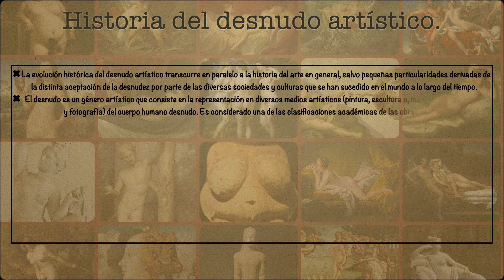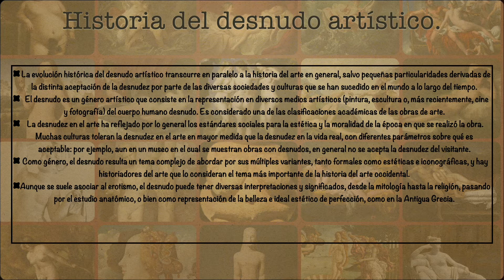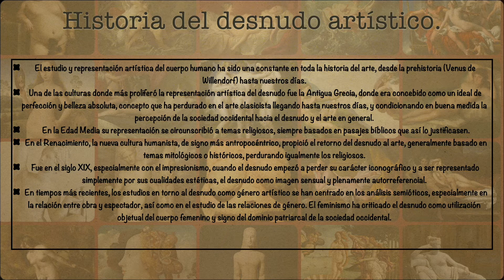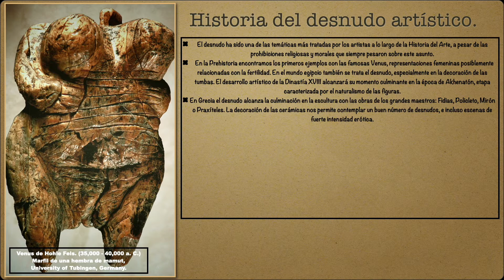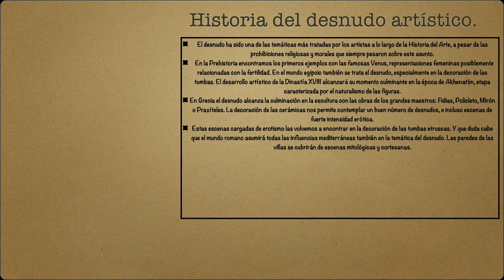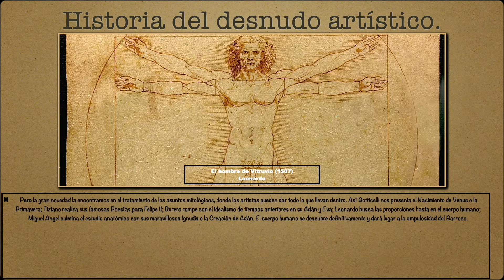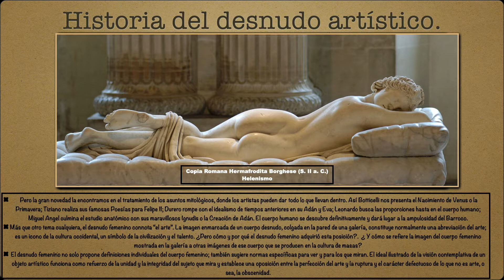Introducción a la Historia del desnudo artístico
Venus de Willendorf Fidias Estatua de Zeus Policleto Doriforo Mirón Discóbolo  Praxiteles Afrodita Cnidia Botticelli Venus y Marte El nacimiento de Venus Primavera Tiziano Danae Adan y Eva Durero El hombre de Vitruvio Leonardo La creación de Adán Miguel Ángel Venus del espejo Velazquez Hermafrodita de Borghese Arte GSRA Gustavo Ramos Argüelles